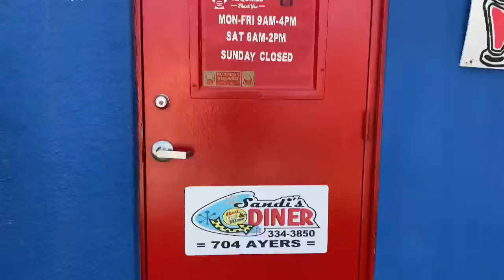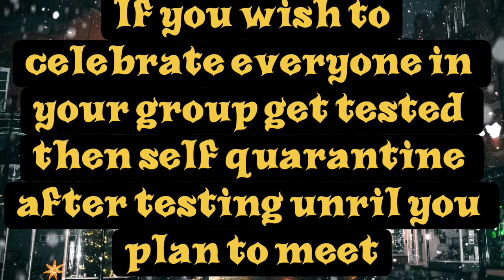Are you Hungry? Let’s eat!/Vlogmas Day 1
Let’s eat together at this great restaurant!

Please Don’t be sad...Be strong with me!

She was one of the strongest women I’ve ever known. On days where she would become worried she’d either sing or hum that song.

I welcome business offers or if you like to have a more one on one!

Thank you for taking the time to watch my videos.

My Upload Schedule - weekly
Currently using IPhone 11 for filming